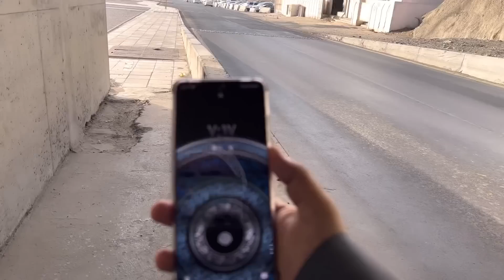Shar e ibrahim khalil Makkah | Makkah vlog | Abdul latif chohan